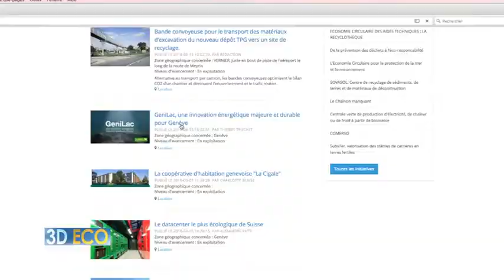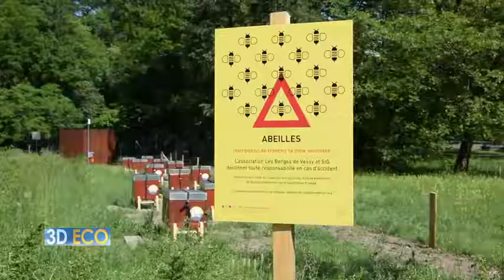Interview de Bees4You pour Leman Bleu - 30.05.17 - émission complète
Nicolas Marsault, fondateur de Bees4You, explique ses motivations et le parcours de son entreprise. Avec ses ruches urbaines, Bees4You donne des ailes à votre développement durable.